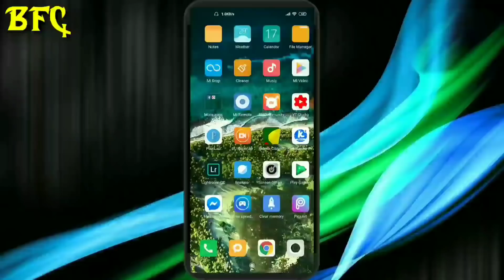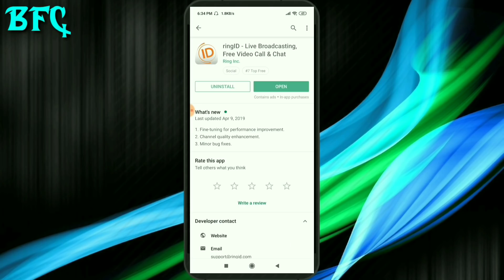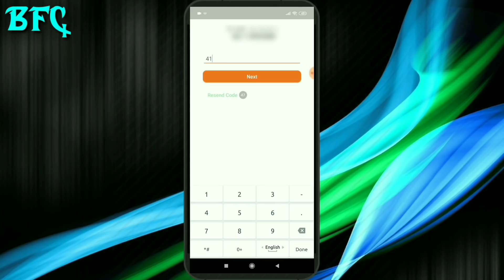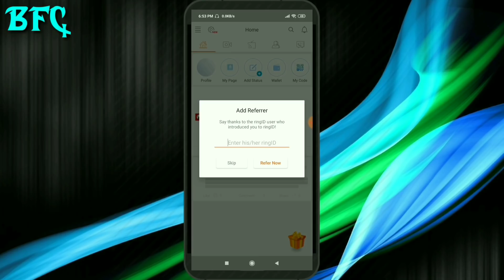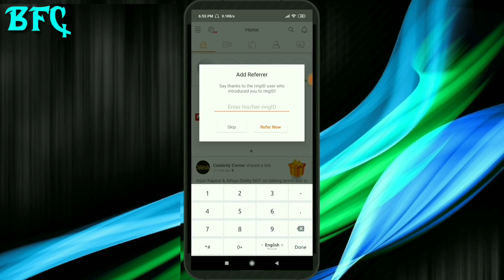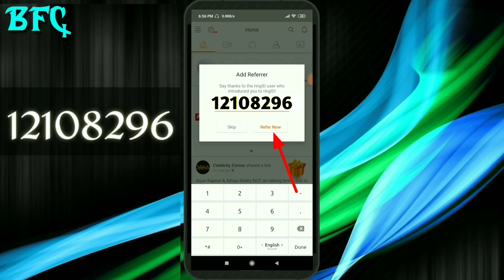NeW Android App Best RingID || Top Most SECRET NEW App || By Bangladesh Friends Club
🔴Hello Friends Welcome To Our YouTube Chanel Bangladesh Friends Club. So, Today I Will Show A Interesting Tips,  So let's get started!

ring id, ring id tips, new app ring id, best ring id app, ring id দিয়ে টাকা আয়, ring id apps, ring id channel